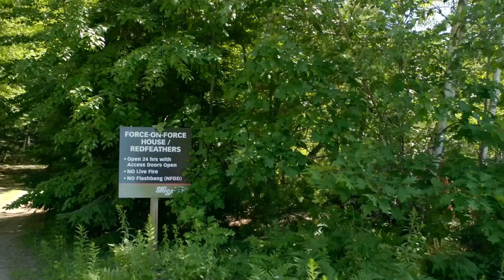Empower the People | S1: "Puppy Protection"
"He's my buddy, he's my friend, but he's also a tool that I can use." Self-defense is multi-faceted, which is why Kimberly Corban has K-9 protection.

The New Year brings our newest series, Power to the People, featuring Kimberly Corban. Look for it in the coming days, only on NRATV.